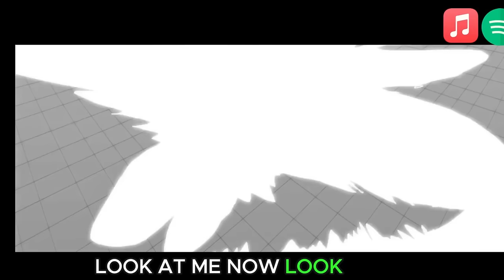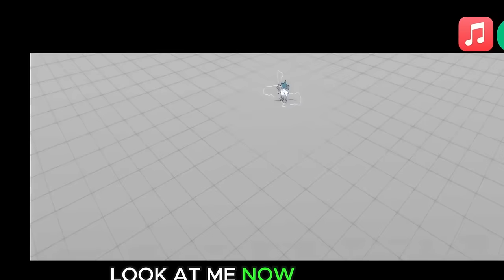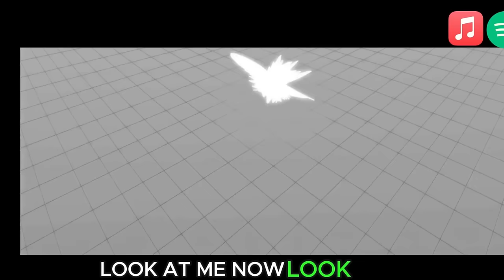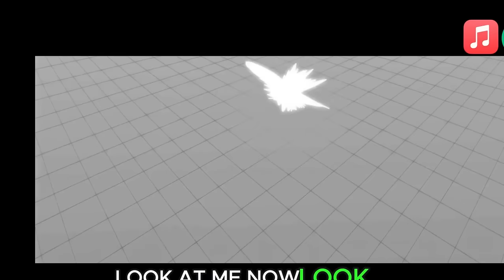CraftyCorn Song 1 Hour (Poppy Playtime Chapter 3 Deep Sleep)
Crafty Corn Song MUSIC VIDEO (Poppy Playtime Chapter 3 Deep Sleep)
This the OFFICIAL MUSIC VIDEO to the I AM CraftyCorn Song by BENJIxscarlett! CraftyCorn x catnap, catnap x dogday song! Smiling Critters Song, all smiling critters songs. All dogday songs, DogDay songs 1 hour, 1 hour CraftyCorn song, CraftyCorn song and craftycorn song! BENJIxSCARLETT SONGS! My name is CraftyCorn and I will destroy the world song. My name is Crafty Corn and I will destroy the world song 1 hour. CraftyCorn Song 1 hour long! CraftyCorn instrumental no lyrics!

Dogdays coming back for more!
Dogday and I'm going to eat you

CraftyCorn Song MUSIC VIDEO (Poppy Playtime Chapter 3 Deep Sleep)
This is the OFFICIAL MUSIC VIDEO for the CraftyCorn Song MUSIC VIDEO (Poppy Playtime Chapter 3 Deep Sleep) by BENJIxScarlett, the maker of the CATNAP Song! I AM CATNAP COME TO DESTROY YOU!

Lyrics: My name is Craftycorn And I will destroy the world
Other Poppy Playtime Chapter 3 songs are: [SFM] DEEP SLEEP - POPPY PLAYTIME 3 SONG (Animation) by ROCKIT MUSIC
CG5 - Sleep Well (from Poppy Playtime: Chapter 3)
Catnap Song - "Hear the Laughter" (Poppy Playtime Chapter 3)
I'm Hoppy Hopscotch! Wanna try hopping to the moon with me?

CraftyCorn is an anthropomorphic unicorn with white skin, black eyes, horse ears, and a silver spiral horn protruding from the center of her head. Her hooves, mane, and tail are colored cyan, similar to the inside of her ears. Like the other Smiling Critters, CraftyCorn is depicted with a wide toothless grin with a voice box inside the black mouth, and she possesses a black zipper line running down her center, with the zipper sporting a five-petaled rainbow flower pendant.

CraftyCorn's cartoon appearance is roughly the same as her toy appearance, albeit with her zipper line removed, the addition of white pupils, and the zipper pendant now attached to a black necklace.